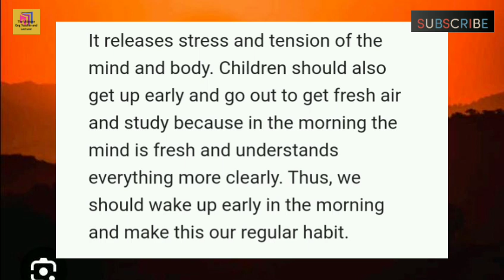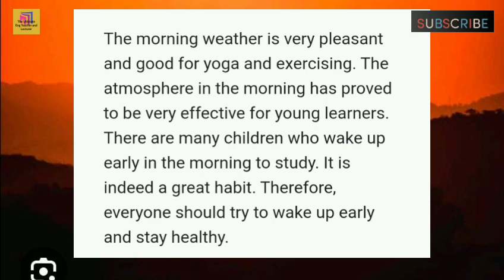Paragraph on Early Rising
Paragraph on Early Rising is discussed in this video. I think this video will be informative.